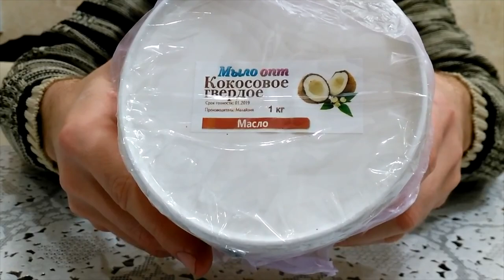Масла для косметики// Мыло ручной работы// Soap making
Не пропустите!